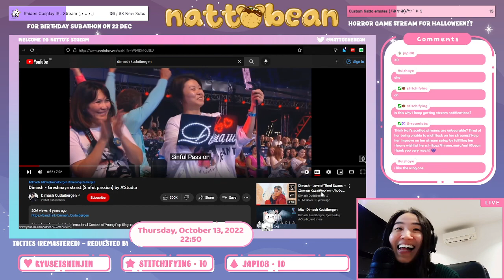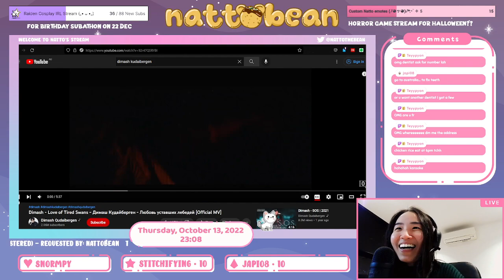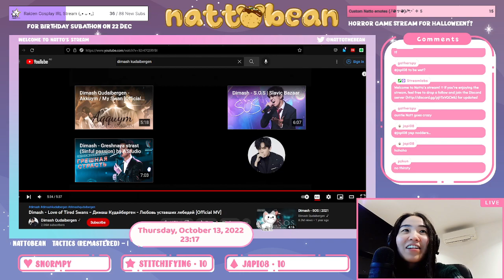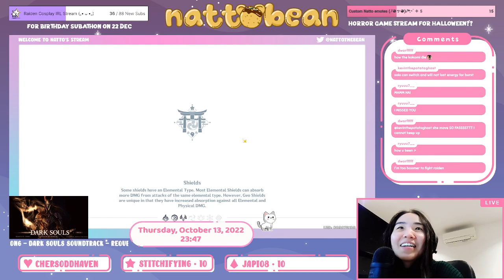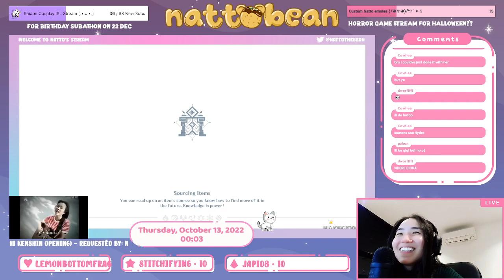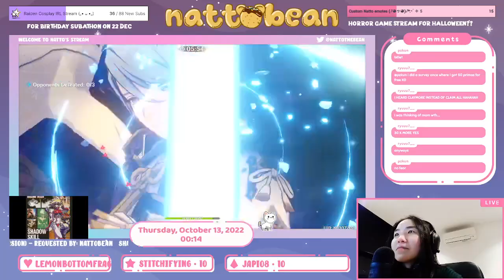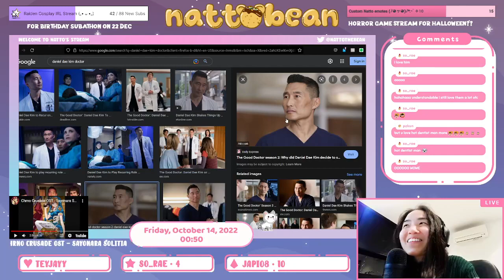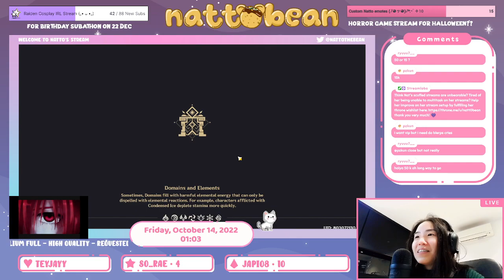"help nat stay focus and clear quests" challenge // !sr !subgoal !socials !discord $translate